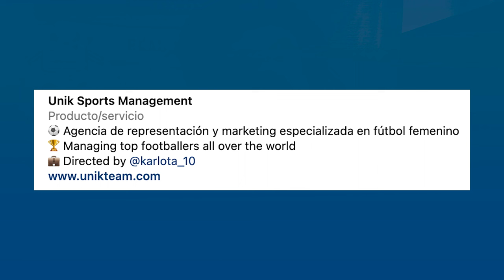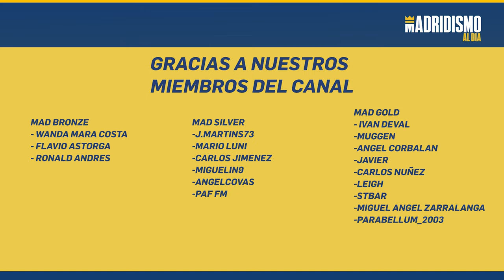👩🟣INFORMACIÓN sobre ESTHER GONZÁLEZ y el REAL MADRID FEMENINO ✅✍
⚽️ Nos vamos con la última hora al respecto del Real Madrid Femenino y el nombre propio de Esther.

En este vídeo os comentamos lo que pasará con la delantera Andaluza y la decisión tomada. Una futbolista que teníamos pendiente saber su futuro con respecto al Real Madrid.

El Real Madrid Femenino empieza a tomar forma de cara a la próxima campaña y queda claro que el club sabe lo que quiere. A continuación esta cuestión y algunas informaciones que añadimos que son muy importantes.